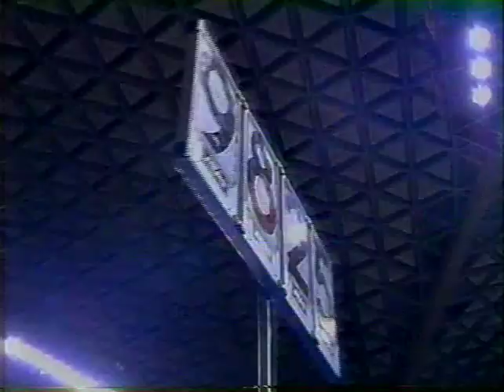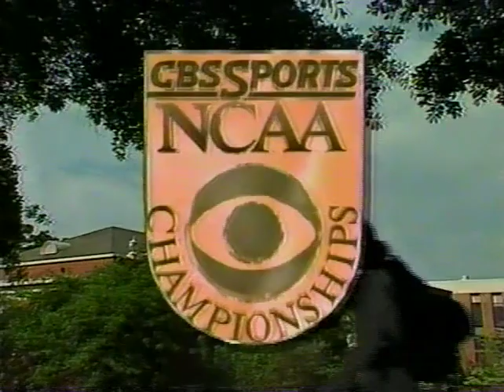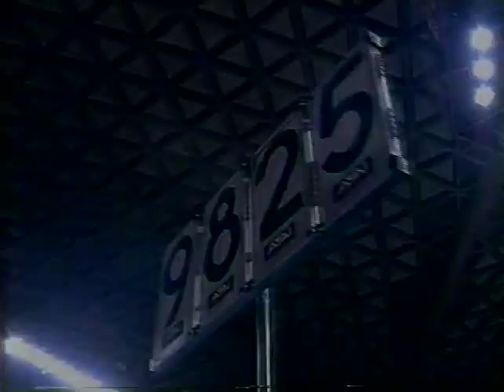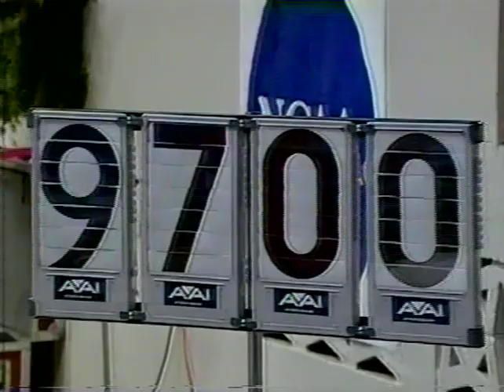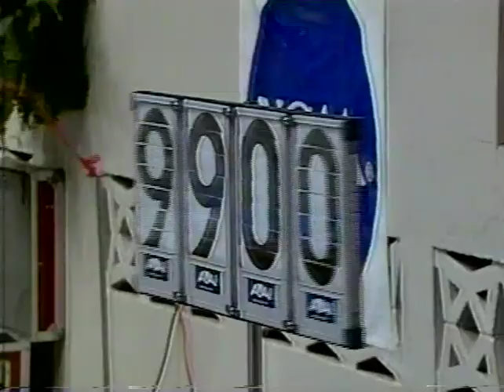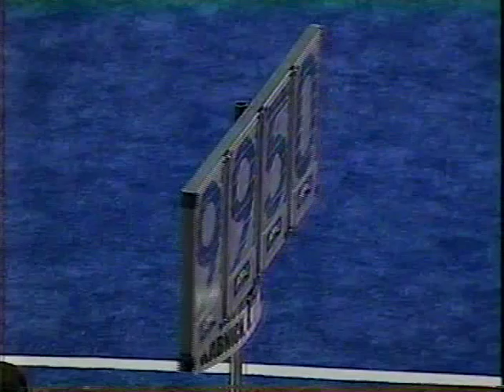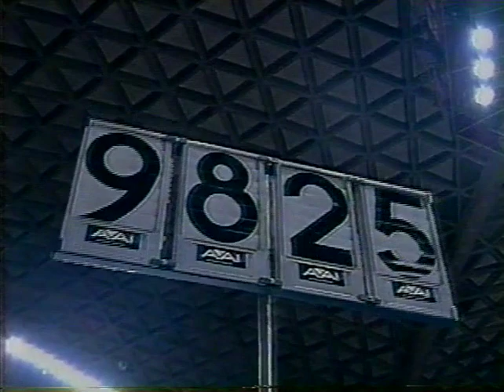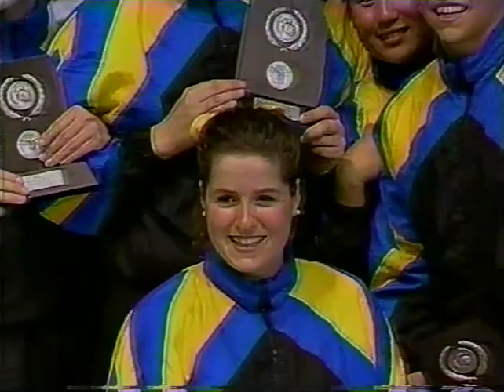1995 NCAA Women's Gymnastics Championships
Super Six Final from the 1995 NCAA Championships in Athens, GA